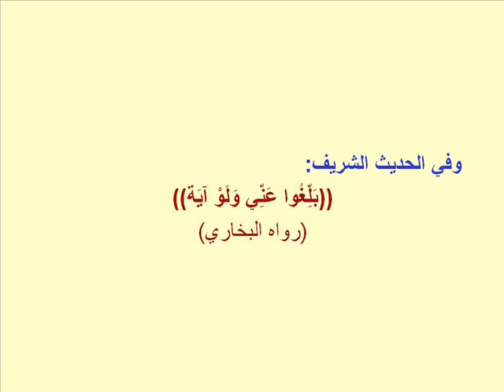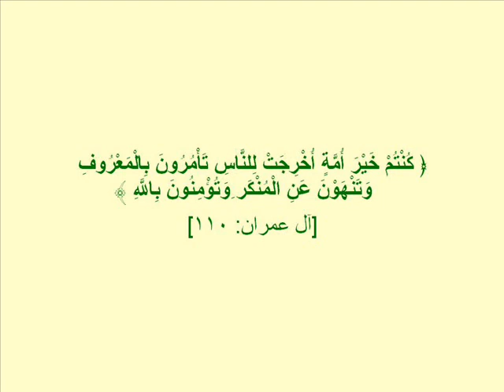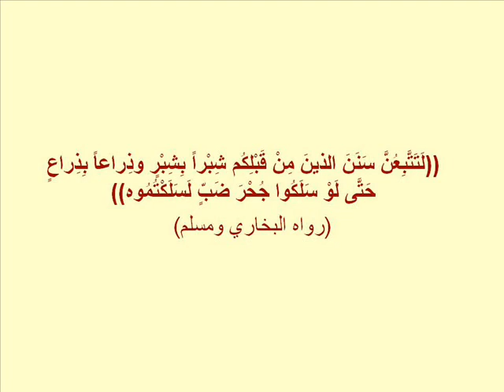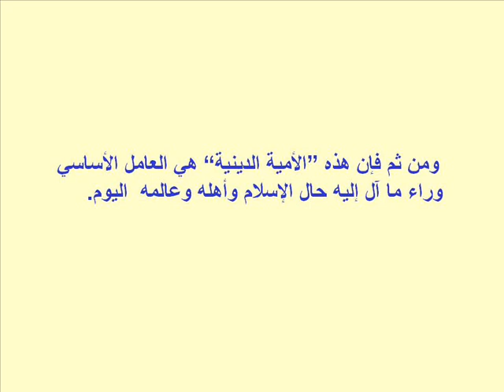درس1 الإسلام علم والجهل به الداء